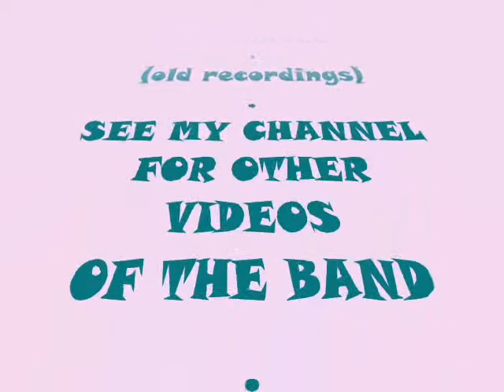Fast Livin' - Computer dreams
Old Oxfordshire based band  Fast Livin' with the song Computer Dreams. Thank you to the band for letting me use there material. Gary and Keith are still on the oxfordshire (and often further afield) circuit. Gazflybye :)